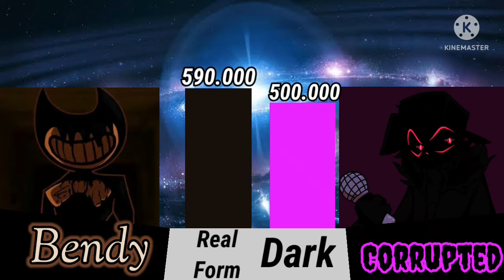Evil Boyfriend vs Bendy Power Levels (Corruption vs Indie Cross)